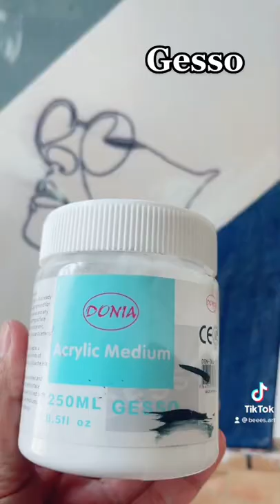Reuse the old canvas